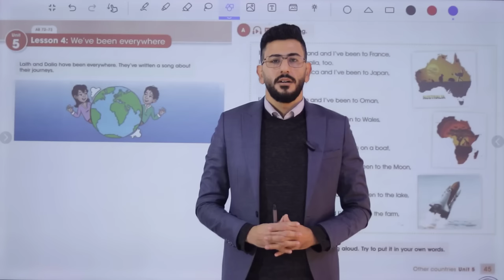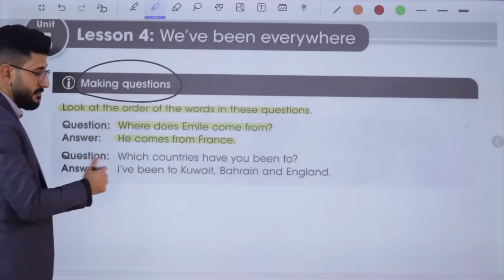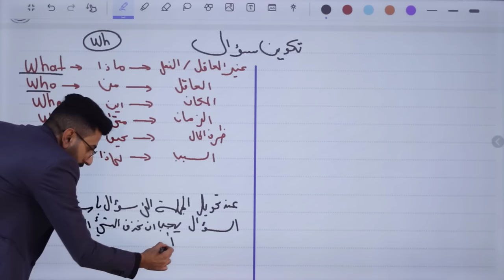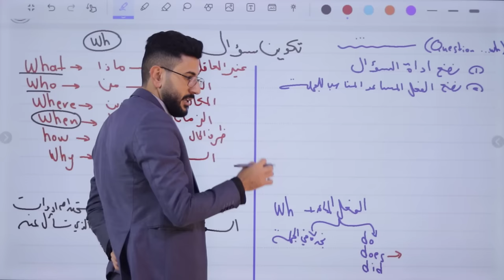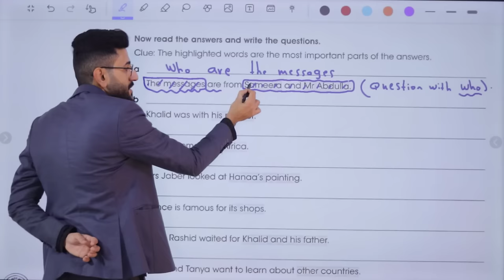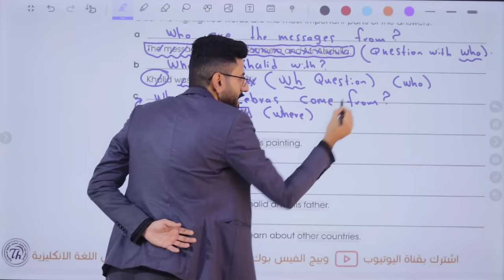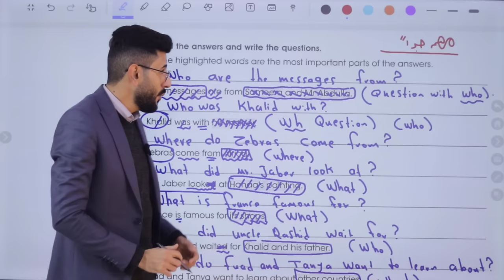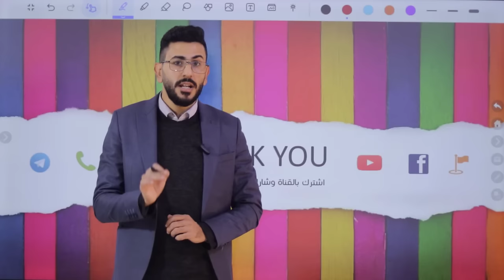انكليزي الاول متوسط/ اليونت الخامس الدرس الرابع/ موضوع تكوين سؤال/ الاستاذ طه حسين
شرح اليونت الخامس/ الدرس الرابع/ الاول متوسط المنهج الجديد + حل كتاب النشاط+ نماذج امثلة وصيغ اسئلة للموضوع/ الاستاذ طه حسين. تابع سلسلة الشروحات هذه اول بأول وستضمن ال100 درجة في الامتحان التحريري ان شاء الله. تم توفير الملزمة عبر وكلاء الطابعي الموضحين في المنشور ادناه كذلك يتم نشر صور الملزمة عبر بيج الفيس بوك ادناه صفحتي على الفيس بوك كروبنا على الفيس بوك قناتنا على التليغرام